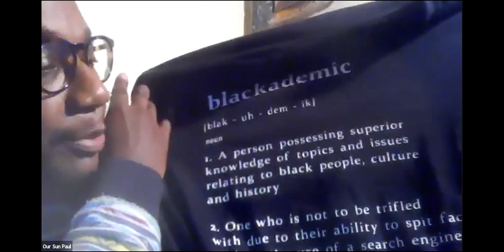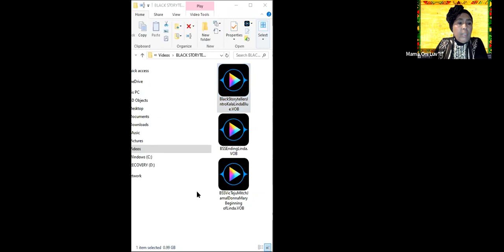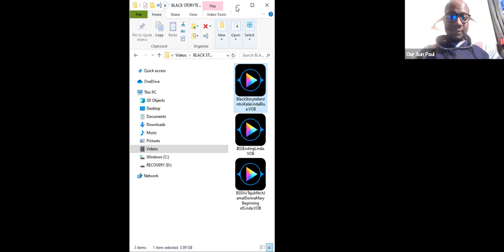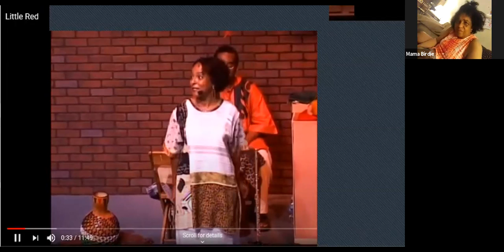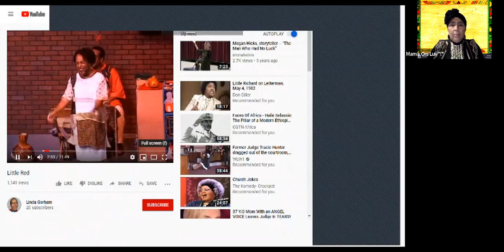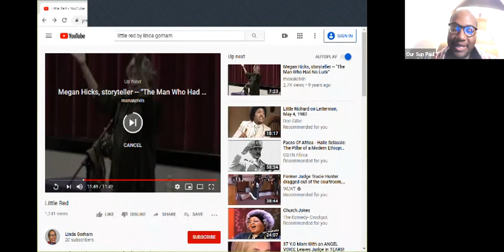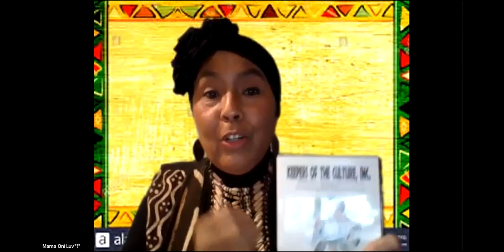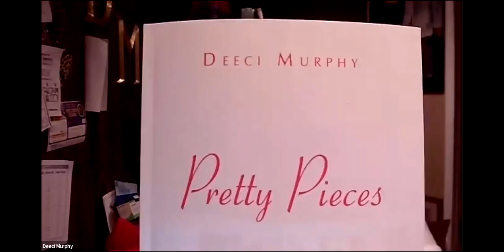May 22, 2020 Friday Freestylin'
Stories In Da House! with Keepers Of The Culture family & friends